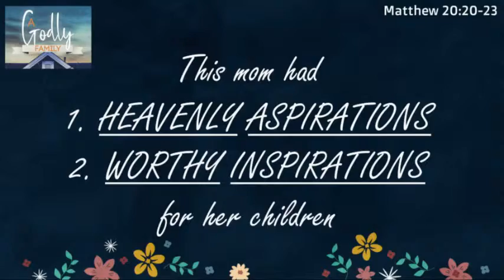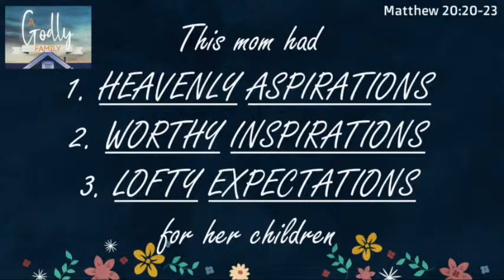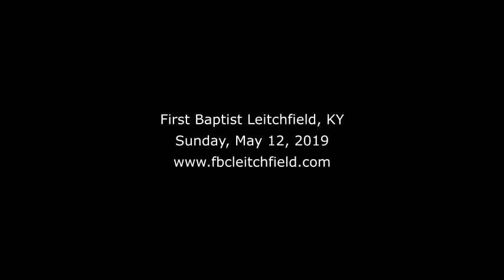"MOM, The Heart of a Godly Family" - May 12, 2019 Sermon